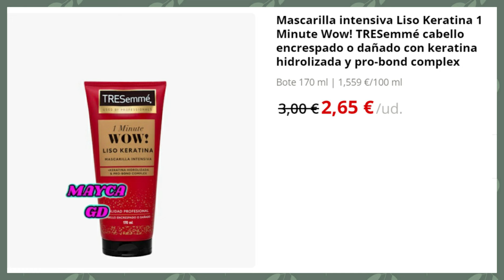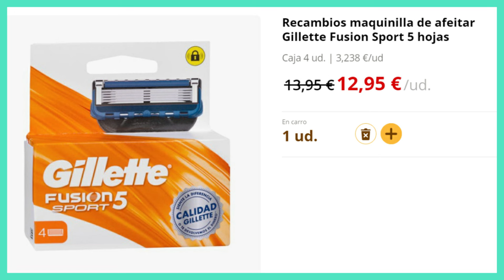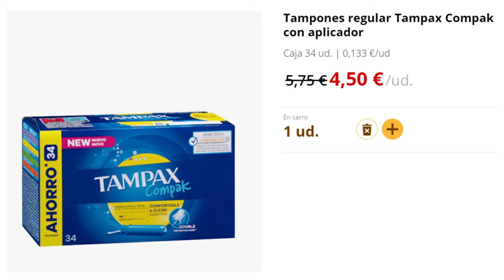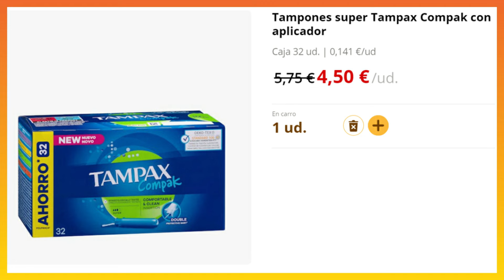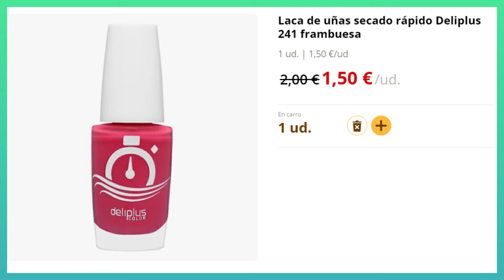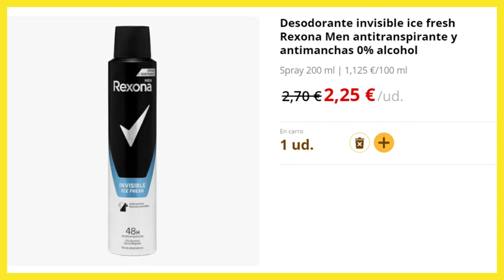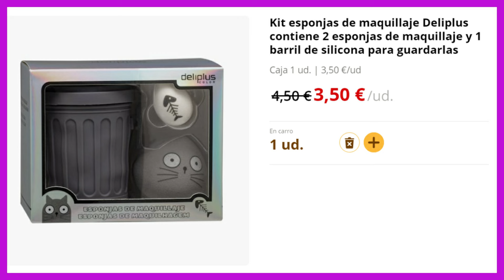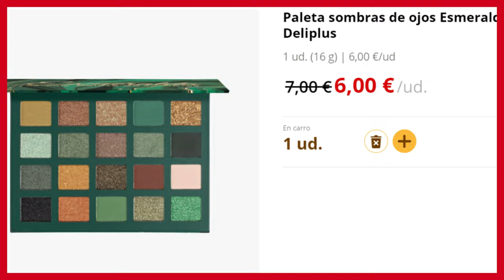🔥MERCADONA 👎🏻BAJA 59 PRODUCTOS REBAJADÍSIMOS DE PRECIOS💲 EN LA PERFUMERÍA💄MAYCA GD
💖ESTE  VIDEO 🎥  ES EDITADO POR MI, Y ES PROPIEDAD DE MAYCA GD, CUALQUIER PLAGIO DE ESTÉ SEA VIDEO O FOTOS DE LOS VIDEOS, SERÁN DENUNCIADO.

mercadona
novedades mercadona
novedades mercadona octubre 2024
avance mercadona
mercadona octubre
perfumeria mercadona
novedades mercadona octubre
novedades mercadona perfumeria
cosmetica mercadona
deliplus
deliplus mercadona
paleta de ojos y rostro amberleaf mercadona
muestras gratis
avance regalos revista octubre 2024
la perfumeria de mercadona
nueva colecion maquillaje amberleaf mercadona
tonico vitamina c mercadona
compra semanal mercadona alimentacion
alimentacion mercadona
crema vitamina c mercadona
corrector multitasker
corrector rimmel london multitasker
nueva colecion mercadona octubre 2024
multitasker rimmel london
maxi curve mercadona
tutorial maquillaje
ampollas colageno mercadona
ampollas colageno deliplus
bajadas de precios mercadona
perfumes mercadona
perfumes imitacion mercadona
clones mercadona
imitaciones perfumes mercadona
clones perfumes mercadona
perfumes mercadona mujer
mejores perfumes mercadona
equivalencias perfumes mercadona
clones perfumes mercadona mujer
clones mercadona 2024
perfumes mercadona 2024
clones perfumes mercadona 2024
perfumeria mercadona
aceite de ricino
aceite de ricino para el cabello
aceite de ricino para pestañas
aceite de ricino para la barba
como usar el aceite de ricino en el cabello
aceite de ricino para las cejas
propiedades del aceite de ricino
aceite de ricino para la cara
usos del aceite de ricino
aceite de ricino para las uñas
aceite de ricino para que sirve
beneficios del aceite de ricino
aceite de castor
trucos
productos terminados mercadona
productos terminados flor de mayo
limpieza del hogar
productos limpieza hogar mercadona
productos limpieza hogar bosque verde
nuevos gel baño mercadona 2024
monogotas mercadona
lamina reabsorbibles mercadona
deliplus color mercadona
hacendado mercadona
capsulas vitamina c mercadona
tutorial maquillaje mercadona
recetas rápidas
nueva coleccion maquillaje amberleaf mercadona
nueva colecion maquillaje shine fest deliplus
novedades deliplus octubre mercadona 2024
novedades hacendado octubre mercadona
novedades bosque verde octubre mercadona
mercadona novedades octubre 2024
serum microcapsulas mercadona regen skin
bajas mercadona
novedades mercadona
crystal colors mercadona
maquillaje crystal colors mercadona
anlan masajeador facial
dispositivo facial
masajeador facial
anlan 5 en 1
microcorriente
cómo usar masajeador facial
makeup
anlan 5 in 1
foreo
luces led aliexpress
antienvejecimiento aliexpress
desmonetizar un canal en youtube
perder ingresos en youtube causas
como ganar dinero en youtube
colecion maquillaje crystal colors mercadona
blush liquido mercadona
agua mist mercadona
capsulas retinal mercadona
tratamiento antiedad para ojos mercadona
novedades mercadona
body spray 960 mercadona
producto retirado mercadona
cambios mercadona
bruma facial amberleaf mercadona
microblading
diferencias entre microshading y microblading
microshading
cual es mejor microblading o microshading
microblading o microshading
que es el microblading
Que es microshading
todo sobre el microblading
microblading cejas
cejas perfectas
microblading de cejas
microblading de cejas pelo a pelo
proceso de microblading de cejas
cejas pelo a pelo,microblading eyebrows
alopecia frontal fibrosante
alopecia cicatricial
givenchy maquillaje
coleccion maquillaje universe mercadona
carrusel maquillaje mercadona
reloj minis perfumes mercadona
sinfonia sombras mercadona
lote mujer 12 iconic mini mercadona
lote mujer 12 iconic mini deliplus
lote hombre the 6 iconic como tu mini mercadona
lote hombre the 6 iconic como tu mini deliplus
magic pen mercadona
magic pen deliplus